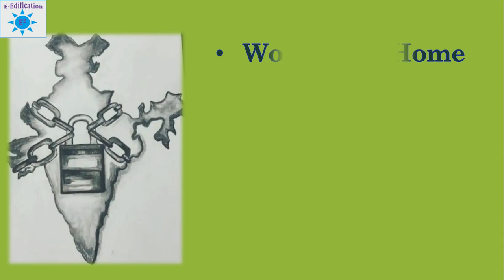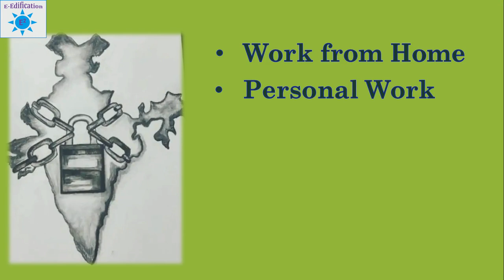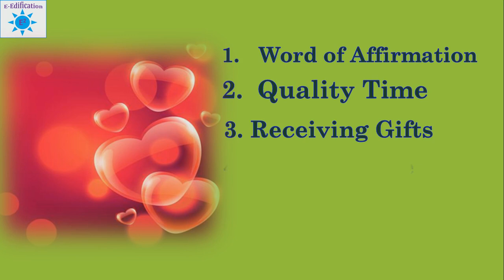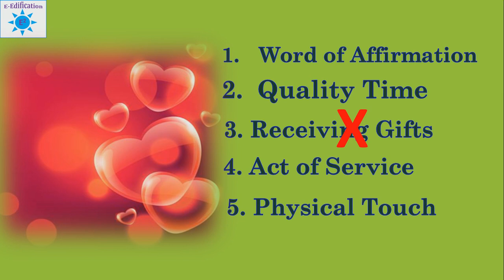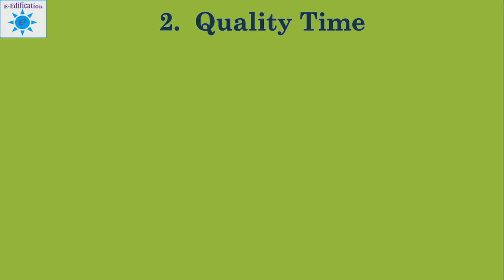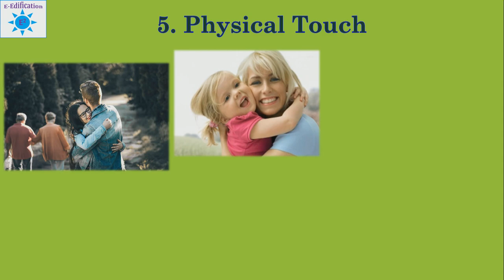How to Utilise Lockdown: लॉकडाउन का उपयोग कैसे करें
This video is about " How to utilise Lockdown with Family".
I have explained Love Languages:
                                                   -  Word of Affirmation
                                                   -  Quality Time
                                                  - Act of Service
                                                 - Physical Touch

Lockdown period ko kaise utilise kar sakte hai en dino eski charcha mane kiya hai. Find love language of your near and dear.